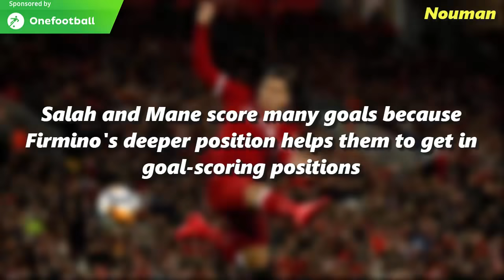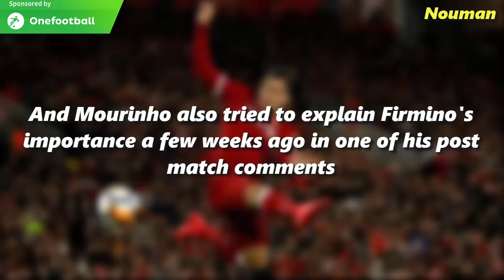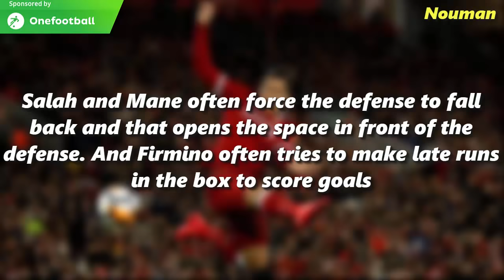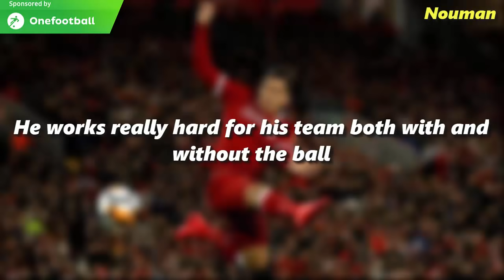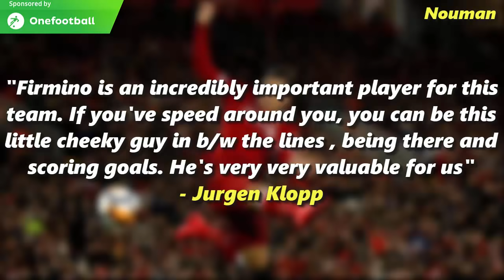Firmino's Role at Liverpool | Player Analysis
In today's video, I've tried to explain Roberto Firmino's role at Liverpool and why he is so important for Liverpool.